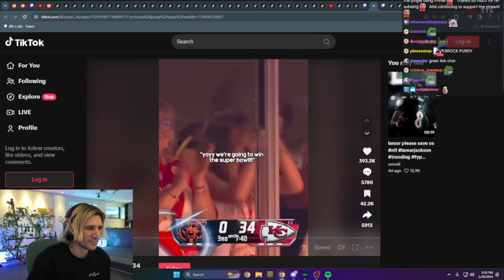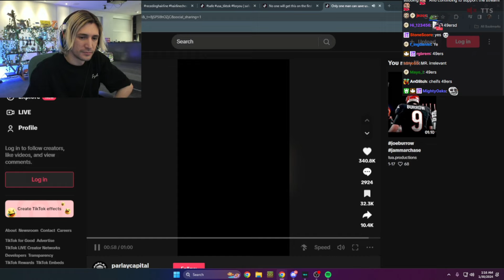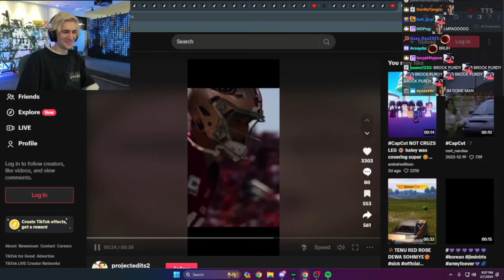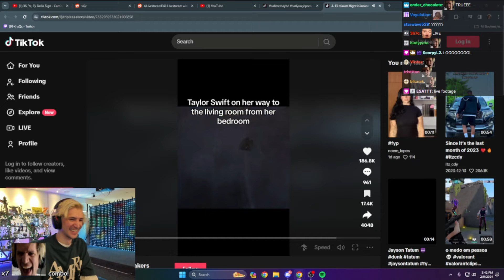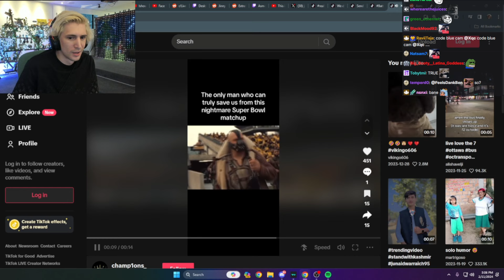xQc Reacts to Brock Purdy Superbowl Tiktoks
In the next 2 hours, the Chiefs will win. Just watch...